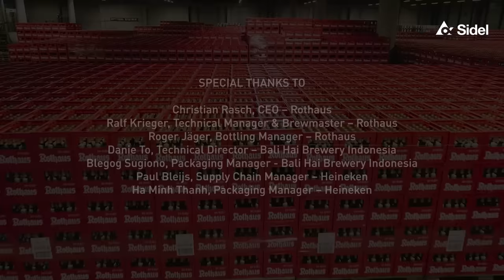60 years of shared passion | Sidel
Six decades ago, we initiated our collaboration with the brewing industry.
Six decades marked by a common fervor.
Six decades of jointly tackling challenges.

For all these years of partnership simply thank you! 🙏